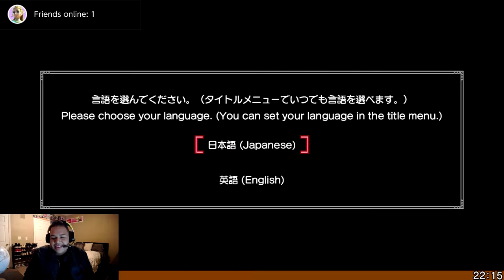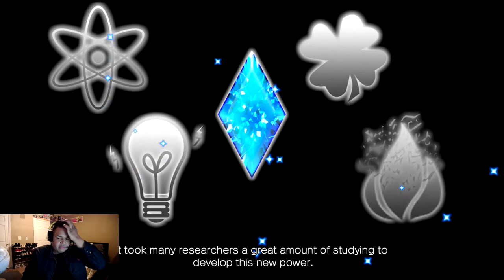Lets Play Brave Dungeon | Dark Witch Story : COMBAT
Lets play Dark Witch Story Combat and watch me navigate through bullshit and fail exponentially.